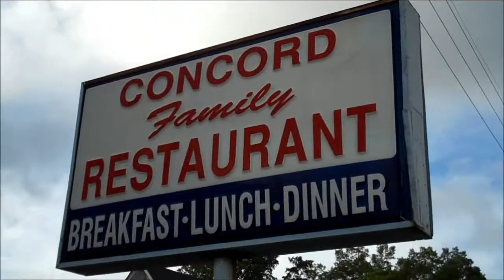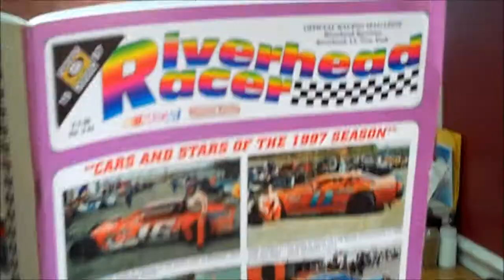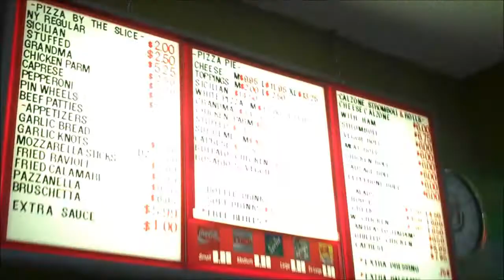Speedeats - Charlotte: Breakfast, Lunch & Dillner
Speedeats shows you where to eat and what to have for breakfast, lunch and dinner around Charlotte Motor Speedway